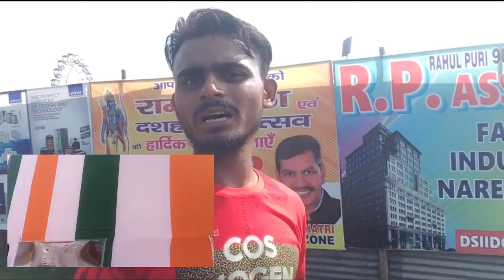NARELA MELA 🎡 | My First Blog | Narela Ram Leela Maidana Mela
Channel